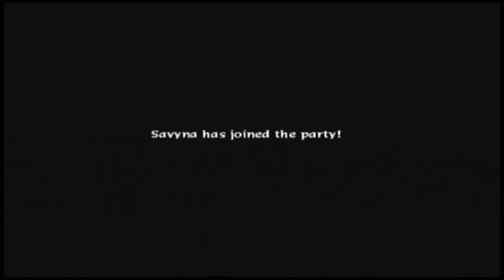Let's Play... Baten Kaitos, Part 33, You Want Me To Repair A Waterfall?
Join Untogether on this playthrough of Gamecube exclusive RPG, Baten Kaitos, where cards are key, the world is an island and monsters roam.